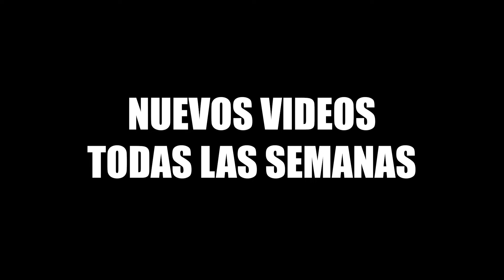Las RED FLAGS en una relación | Entrevistas en la calle